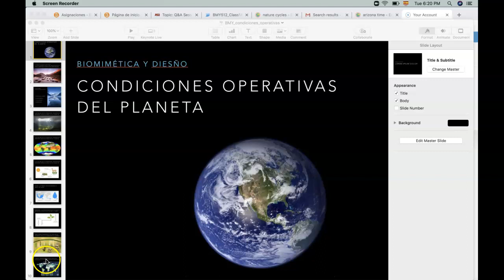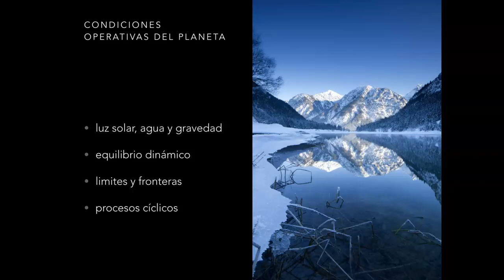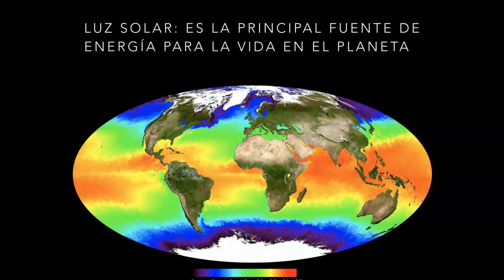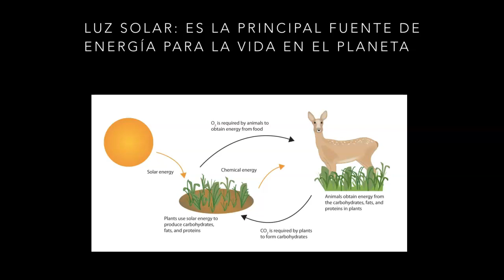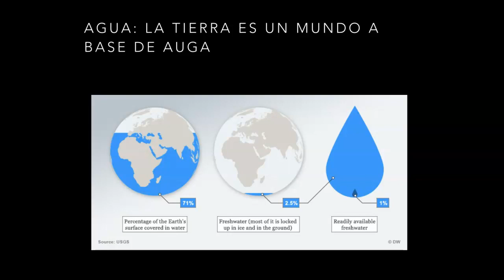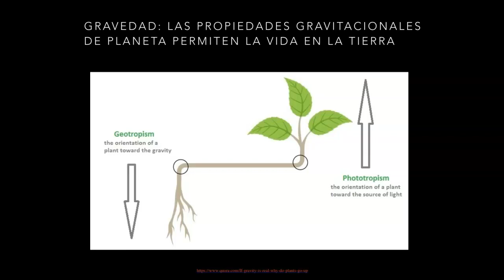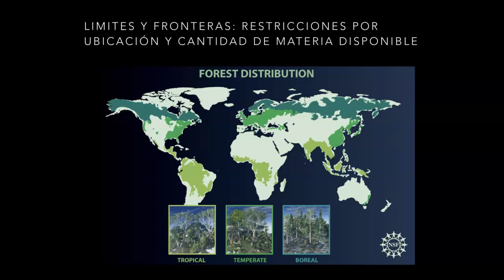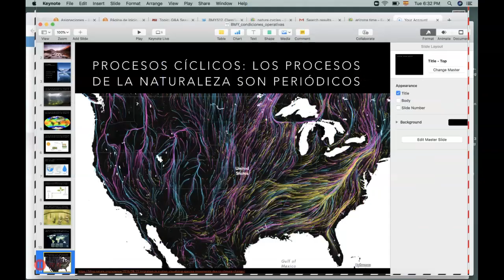Condiciones operativas del planeta tierra